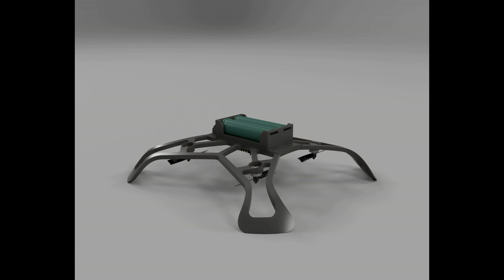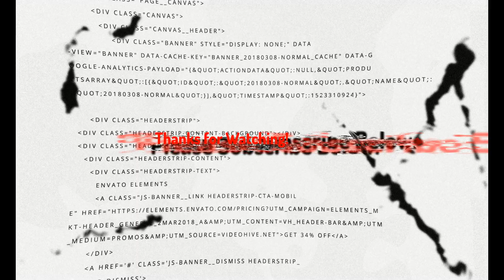2S 18650 Mini FPV Drone 3D Printing Time Lapse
3D Printing time lapse of K+ 2S 18650 Mini FPV Drone. Build Video Coming soon...